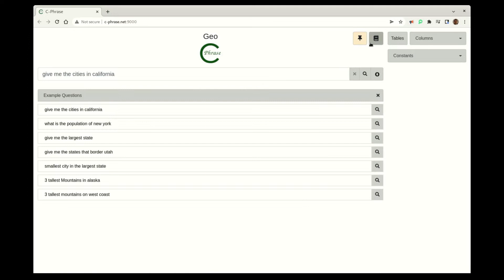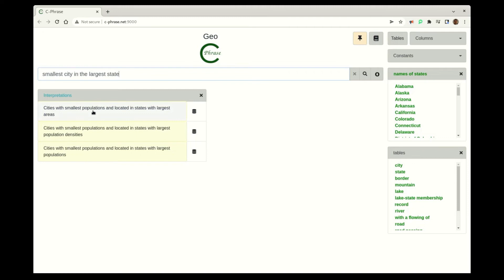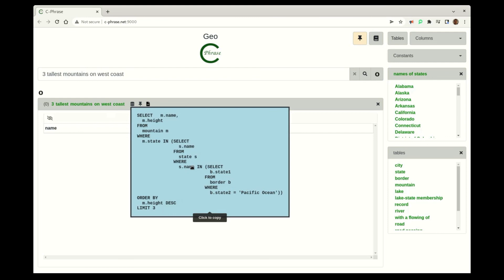GPT-3 Natural Language to SQL is impressive!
Good news. We got permission to put OpenAI's icon on the Catch-Phrase search bar.

We foresee further extending Catch-Phrase to take advantage of GPT-3:

1.)  to help with lexical configuration over user databases

2.)  to suggest relevant tables and attributes during formulation of Catch-Phrase conceptual models (i.e. schemas)

3.) to seed or further populate initial tables of databases (like tabulate does)

Catch-Phrase has much internal mechanisms that makes it easy to quickly and simply integrate GPT-3 into the database world.